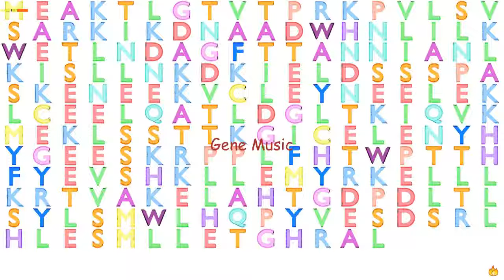Gene Music Using Protein Sequence of CINP "CYCLIN-DEPENDENT KINASE 2 INTERACTING PROTEIN"